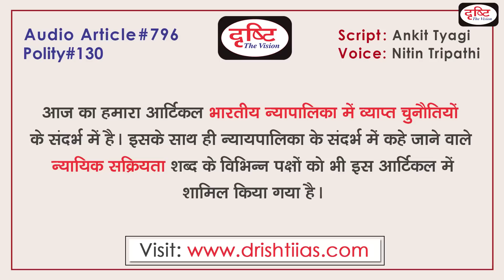Challenges of Indian Judiciary | Judicial Activism Debate | Audio Article | Drishti IAS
The judicial activism debate is currently at a different juncture in India. On the one hand, the Chief Justice and other senior members of the Supreme Court are advocating for a more multifaceted involvement of the judiciary in the Indian society and political system. On the other hand, talks are being held from some circles of the Parliament and the Government to bring transparency in the Judiciary. In this context, it becomes important to mention the newly appointed Chairman of the Rajya Sabha, who in his first speech in the House discussed the problems related to appointments to the judiciary. Also mentioned about the 'National Judicial Appointments Commission' which was declared unconstitutional by the Supreme Court. This commission was brought by the 99th Constitutional Amendment Act, 2014. So, in today's article, considering the condition of judiciary in India, we will discuss the need for judicial reforms and possible judicial reforms. Also, its other aspects will also be discussed.

न्यायिक सक्रियता की बहस वर्तमान में भारत में एक अलग मोड़ पर है। एक ओर जहाँ सर्वोच्च न्यायालय के मुख्य न्यायाधीश और अन्य वरिष्ठ सदस्य भारतीय समाज व राजनीतिक व्यवस्था में न्यायपालिका की ज्यादा बहुमुखी भागीदारी की वकालत कर रहे हैं। तो वहीं दूसरी ओर संसद व सरकार के कुछ हलकों से न्यायपालिका में पारदर्शिता लाने की बात कही जा रही है। इस संदर्भ में राज्यसभा के नवनियुक्त सभापति का उल्लेख महत्त्वपूर्ण हो जाता है, जिन्होंने सदन में अपने पहले भाषण में न्यायपालिका में नियुक्तियों से जुड़ी समस्याओं पर चर्चा की। साथ ही सर्वोच्च न्यायालय द्वारा असंवैधानिक घोषित किये गए ‘राष्ट्रीय न्यायिक नियुक्ति आयोग की भी का भी ज़िक्र किया। इस आयोग को 99वें संविधान संशोधन अधिनियम, 2014 के द्वारा लाया गया था। तो ऐसे में आज के आर्टिकल में हम भारत में न्यायपालिका की स्थिति पर विचार करते हुए न्यायिक सुधारों की आवश्यकता व संभावित न्यायिक सुधारों की चर्चा करेंगे। साथ ही इसके अन्य पहलुओं की भी चर्चा करेंगे। =̵=̵=̵=̵=̵=̵=̵=̵=̵=̵=̵=̵=̵=̵=̵=̵=̵=̵=̵=̵=̵=̵=̵=̵=̵=̵=̵=̵=̵=̵=̵=̵=̵=̵=̵=̵=̵=̵=̵=̵=̵=̵=̵=̵=̵=̵=̵=̵=̵=̵=̵=̵=̵=̵=̵

1. Videos by Dr. Vikas Divyakriti

2. Concept Talk- By Dr. Vikas Divyakirti